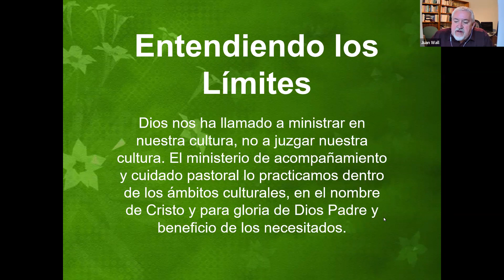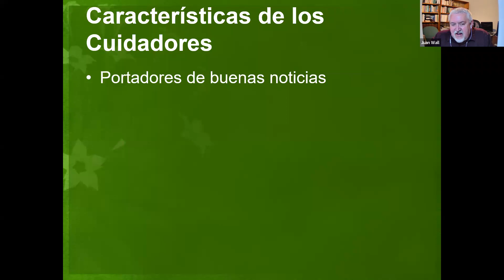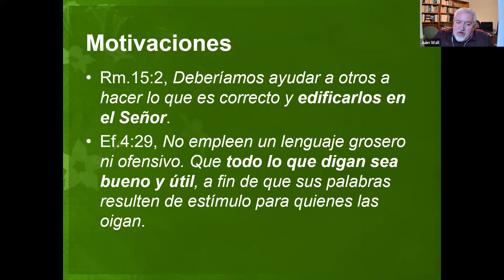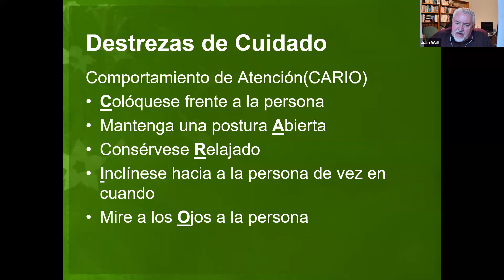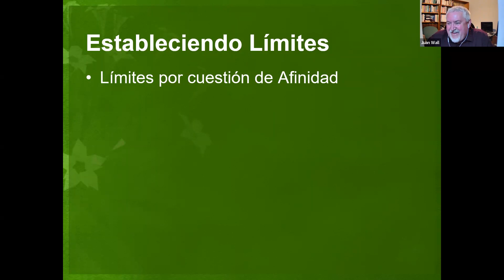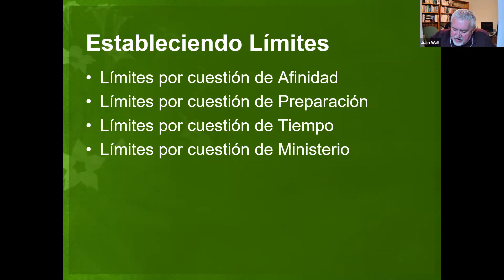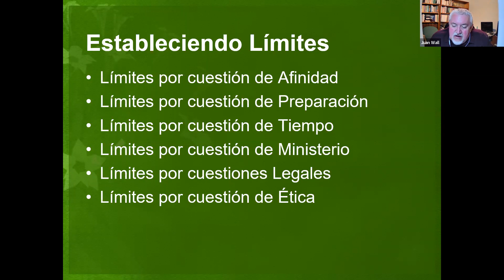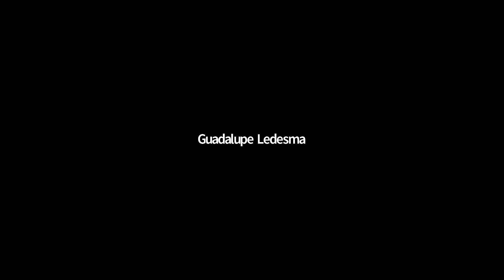Certificado | Ministrando a Familias (5)